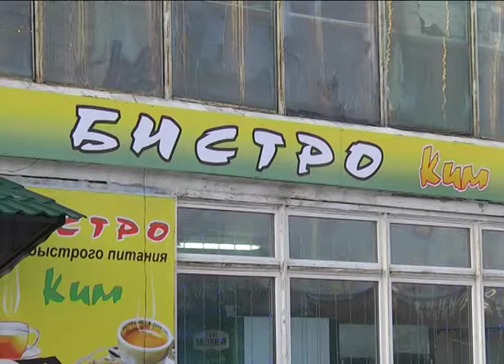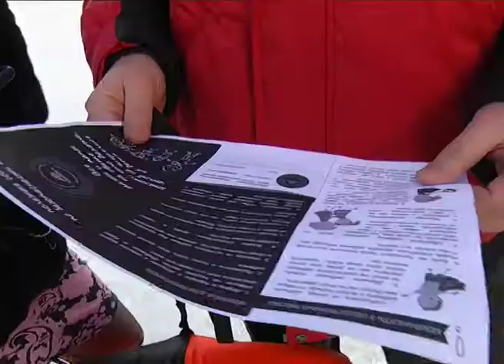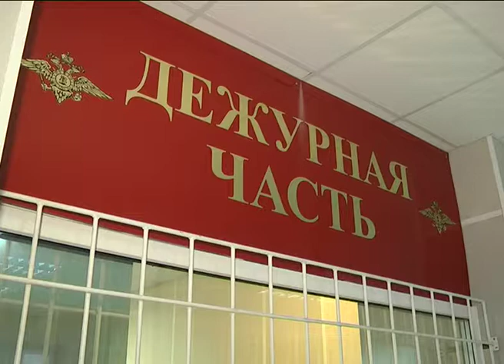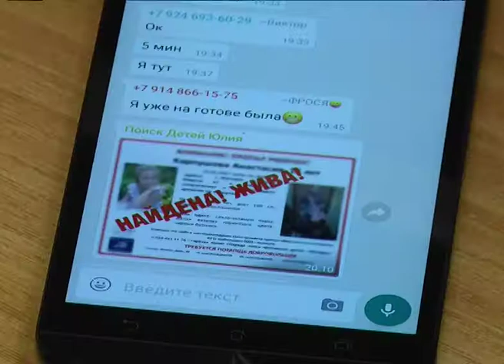Жизнь Магадана. Общественная организация "Поиск детей"